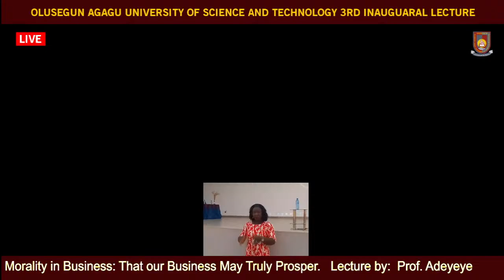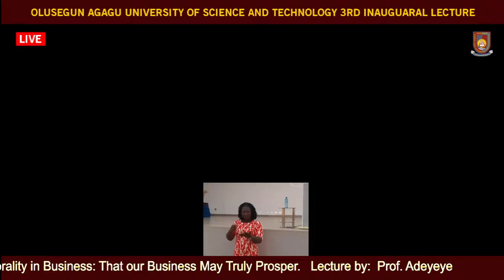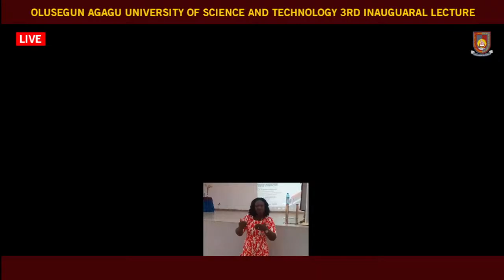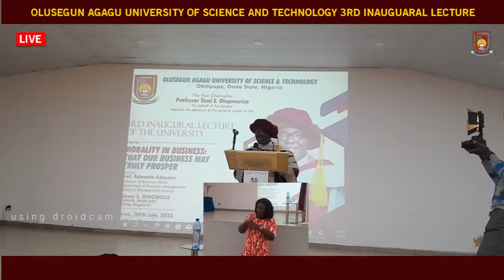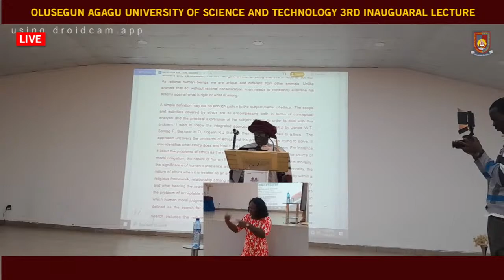OAUSTECH THIRD INAUGURAL LECTURE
Olusegun Agagu University of Science and Technology, Okitipupa, Ondo State, Nigeria, Under the distinguish chairmanship of the Professor Temi Emmanuel Ologunorisa (Vice Chancellor) on behalf on the Senate present the 3RD INAUGURAL LECTURE OF THE UNIVERSITY.

THEME:
Morality in Business: That Our Business May Truly Prosper

LECTURER:
Prof. Adewole Adeyeye
BA (Hons), M.B.A, M.A, PhD, CRA
Professor of Business Ethics
Department of Business Management
School of Management Science.

TIME: 1pm Prompt
DATE: Mon., 24th, July 2023
VENUE: School Auditorium and Live stream right on this channel.